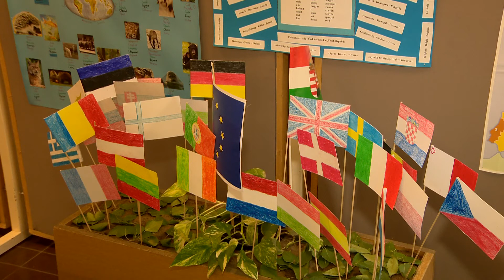Nyelvek Napja Nyíregyházán